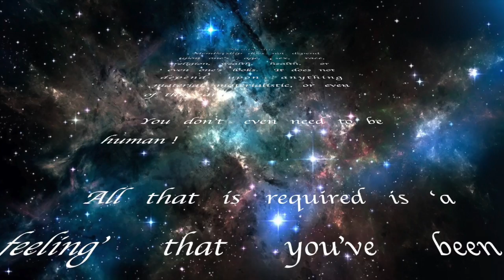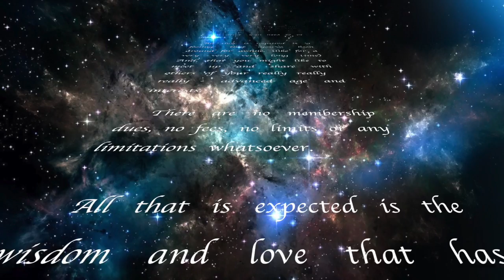Spirit Guardian Support Group - 4 Spirit Guides, Avatars, Grand Masters & Flexible Yogis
Guardians Spirit Guides Angels Saints Yogis Avatars Masters come join our Guardian Support Group !